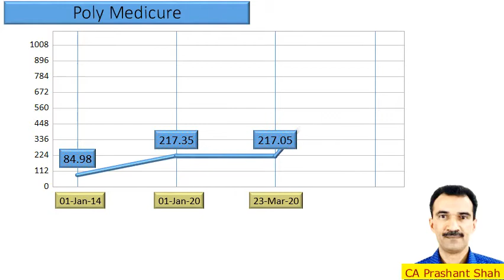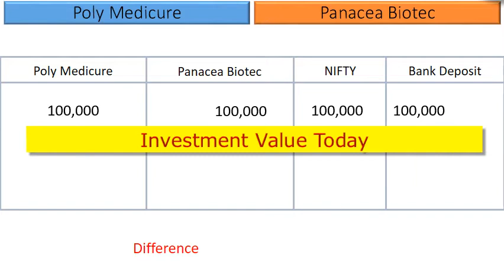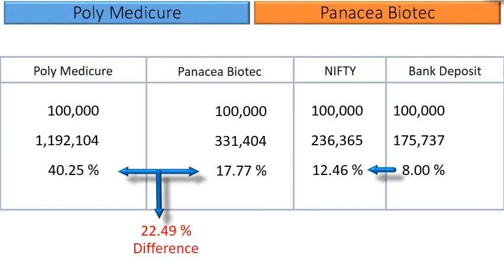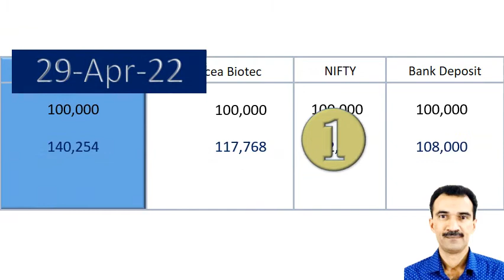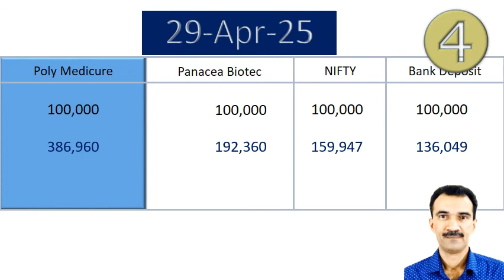Poly Medicure vs Panacea Biotec